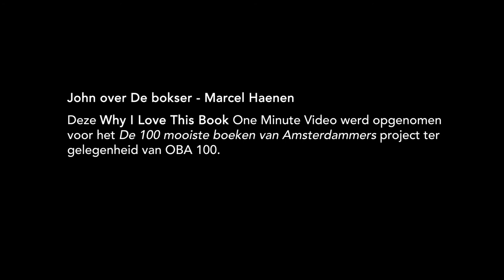John over De bokser - Marcel Haenen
– BOEKENTIPS IN 1 MINUUT – "Mijn favoriete boek is een autobiografisch boek, dat gaat over het leven van Max Moszkowicz." – John, 67, gepensioneerd OV-medewerker, Amsterdam.